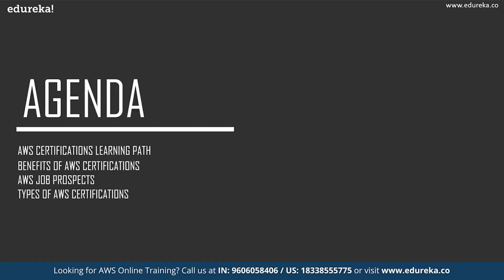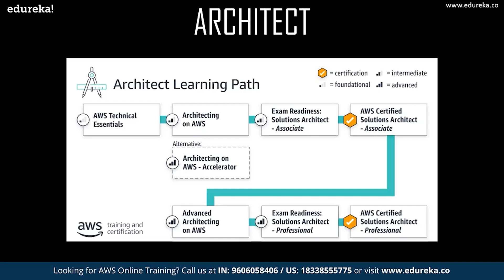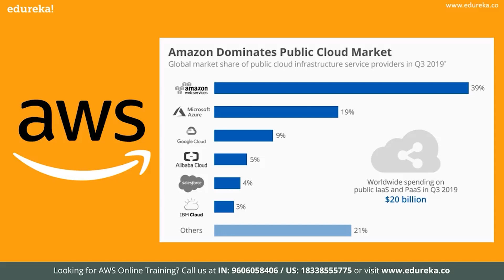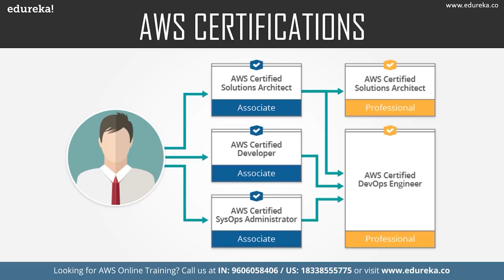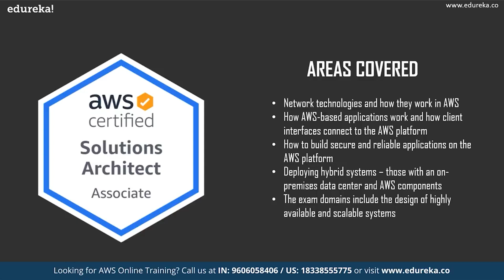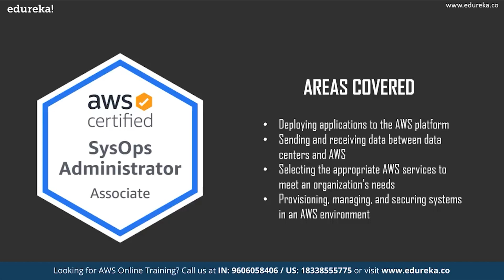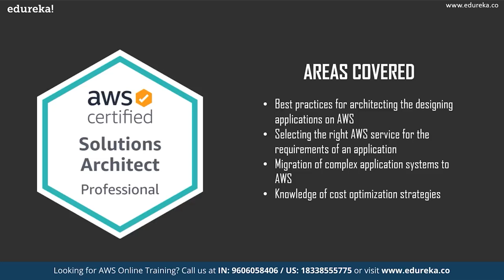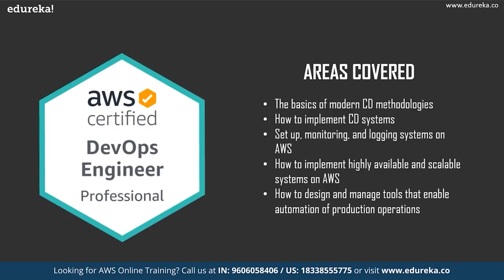Which AWS Certification Should You Choose | AWS Certifications | Edureka | AWS Rewind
This video will help you in understanding how AWS deals smartly with Big Data. It also shows how AWS can solve Big Data challenges with ease.

00:00:00 Agenda
00:01:17 What is Big Data
00:02:49 AWS
00:03:50 Why Big Data on AWS
00:04:54 How AWS can solve Big Data challenge
00:12:31 Demo

1. This is a 5 Week Instructor-led Online Course.
2. The course consists of 30 hours of online classes, 30 hours of assignment, 20 hours of project
3. We have a 24x7 One-on-One LIVE Technical Support to help you with any problems you might face or any clarifications you may require during the course.
4. You will get Lifetime Access to the recordings in the LMS.
5. At the end of the training, you will have to complete the project based on which we will provide you a Verifiable Certificate!

During this AWS Architect Online training, you'll learn:
1. AWS Architecture and different models of Cloud Computing
2. Compute Services: Amazon EC2, Auto Scaling, and Load Balancing, AWS Lambda, Elastic Beanstalk
3. Amazon Storage Services: EBS, S3 AWS, Glacier, CloudFront, Snowball, Storage Gateway
4. Database Services: RDS, DynamoDB, ElastiCache, RedShift
5. Security and Identity Services: IAM, KMS
6. Networking Services: Amazon VPC, Route 53, Direct Connect
7. Management Tools: CloudTrail, CloudWatch, CloudFormation, OpsWorks, Trusty Advisor
8. Application Services: SES, SNS, SQS

Course Objectives

On completion of the AWS Architect Certification Training, the learner will be able to:
1. Design and deploy scalable, highly available, and fault-tolerant systems on AWS
2. Understand the lift and shift of an existing on-premises application to AWS
3. Ingress and egress of data to and from AWS
4. Identifying appropriate use of AWS architectural best practices
5. Estimating AWS costs and identifying cost control mechanisms

Pre-requisites